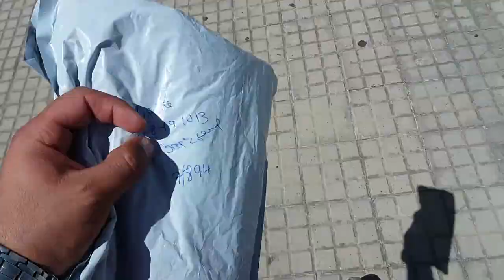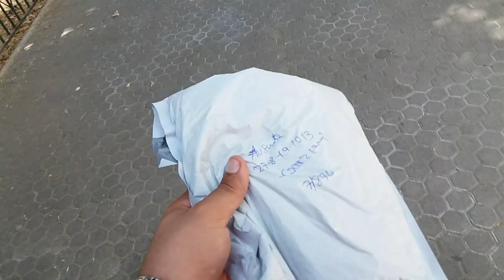🔴 Comederos para gambas de acuario | COMO alimentar gambas de agua dulce | ACUARIOS FA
GRACIAS!!
ENTRA EN MI GRUPO whatsapp